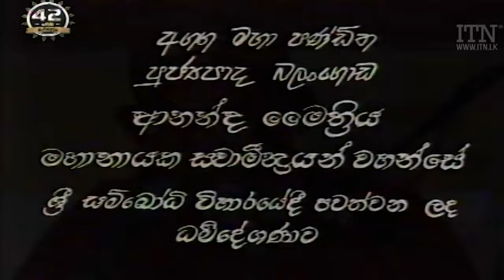Daham Sithuvili - Balangoda Ananda Maitreya Thero (බලංගොඩ ආනන්ද මෛත්‍රෙය හිමි) (2021-06-25) | ITN